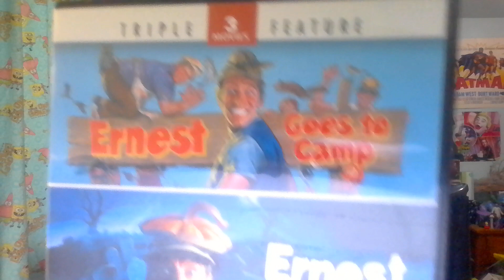Jim Varney Tribute